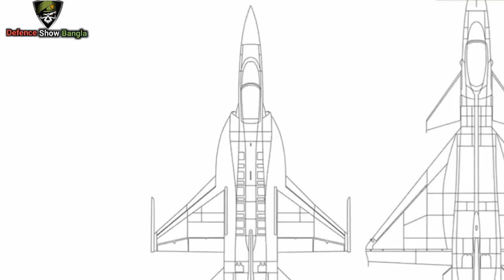Can Astra mk2 Defeat PL 15 BVR Missile | Pl-15 vs Astra-Mk2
indian air force astra mk2 and chinese air force pl15 comparison | pl-15 vs astra mk2